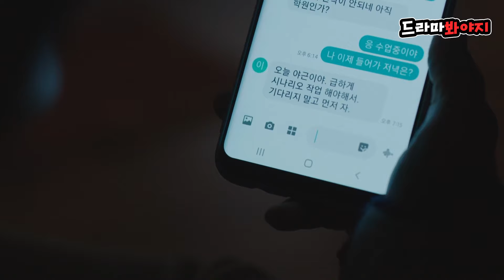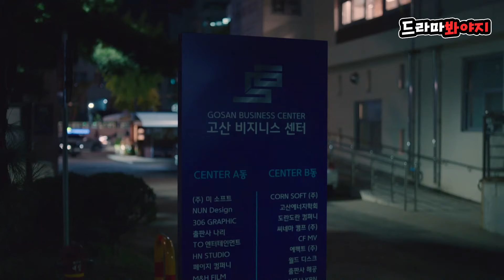[맵드🔥] 남편의 외도 현장 급습｜부부의 세계｜JTBC 200403 방송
[ 맵드｜고자극 매운맛 명장면♨ ]

늦는 다는 박해준 문자에
한소희 만난다고 확신한 김희애
불륜 증거를 잡기 위해 사무실을 찾아가는데...